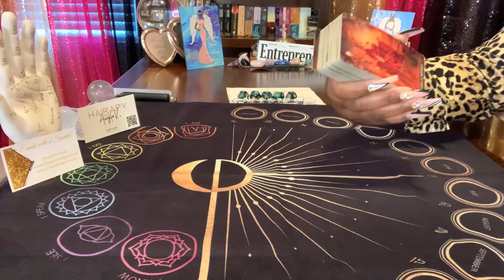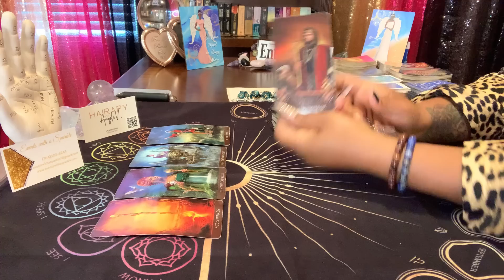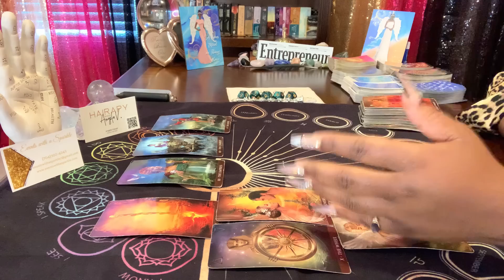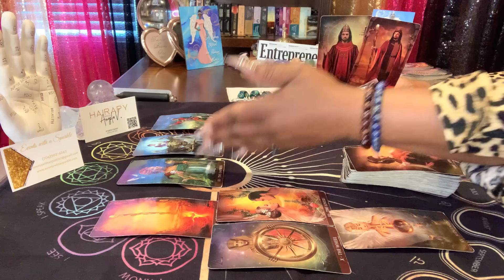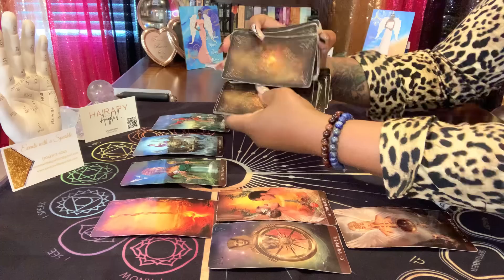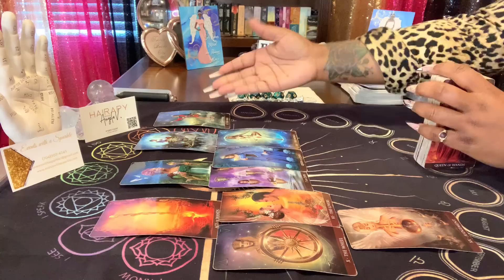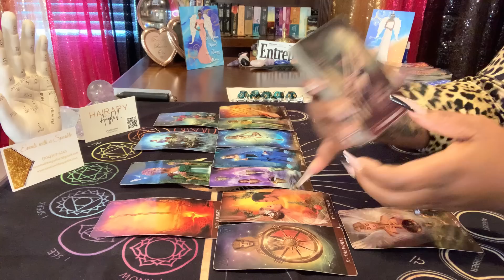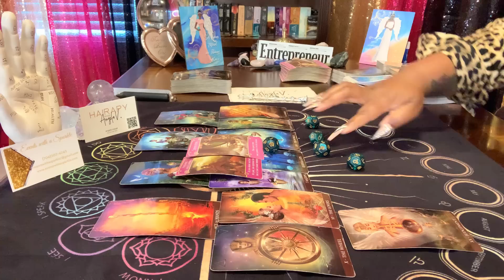SINGLES SINGLES SINGLES-BOOP BOOP! Someone’s coming to do it big in your life! They look 👀 GOODT😘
Common Sense + Intution= DISCERNMENT

*PERSONAL READINGS ARE NOT OFFERED*